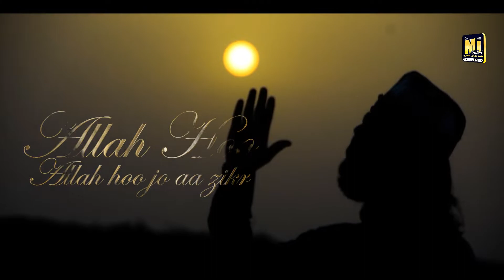New Hamd 2021 - 21 | Allah Hoo Allah Hoo Jo Aa Zikr | Sindhi Kalam | Muhammad Imran Tahri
Artist : Muhammad Imran Tahri

Audio : RWDS - Karachi

Video : Jeem Production

Edit & Post : Jamshed Mahesar